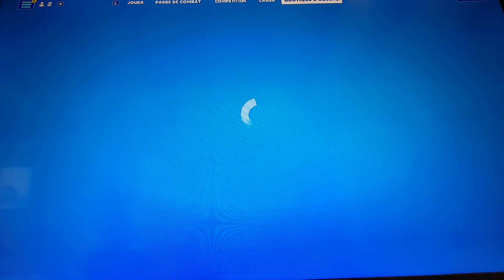mon skill en buildfigth